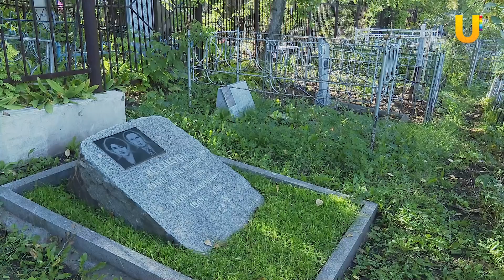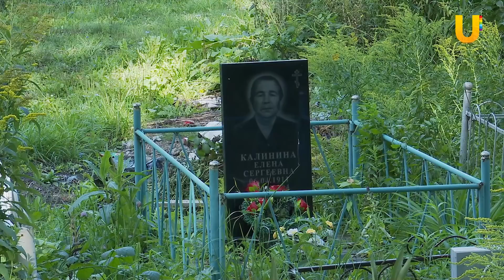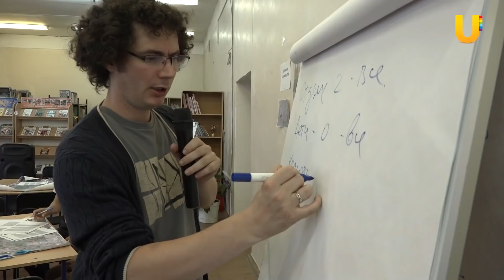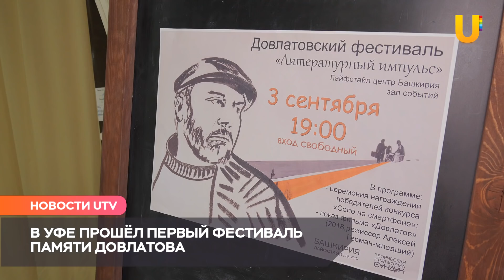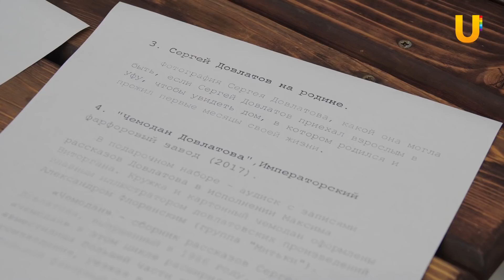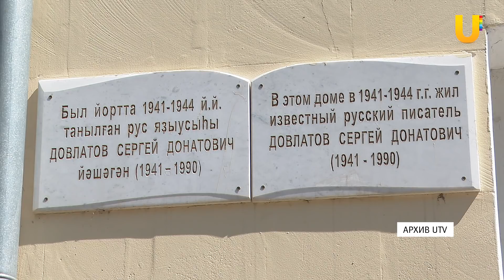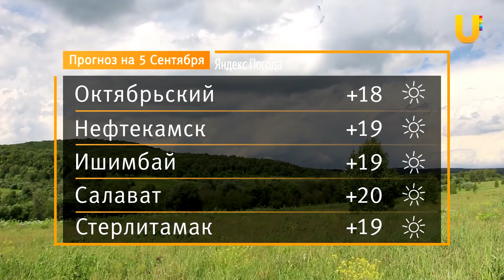Новости Уфы и Башкирии 04.09.2020: захоронения за забором, вырубка леса и ежегодный фестиваль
Смотрите в выпуске:
- 0:45 В Уфе десятки лет хоронят людей за забором закрытого кладбища. Как это возможно?
- 5:55 В Уфу неизвестные вырубили лес и в промышленных масштабах добывают песок. Общественники бьют тревогу
- 10:50 Шахматы для пенсионеров, кинотеатр для молодежи и карусели для детей. Как жители видят новый парк в Уфе?
- 14:48 В Уфе прошёл первый ежегодный фестиваль памяти Сергея Довлатова